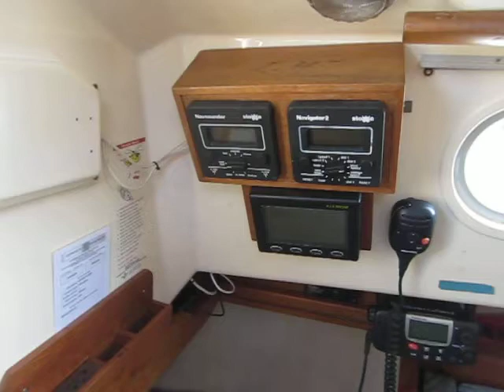Sadler 26 - Boatshed.com - Boat Ref#172122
Sadler 26 for sale with Boatshed Portsmouth Photos and video taken by Boatshed Portsmouth